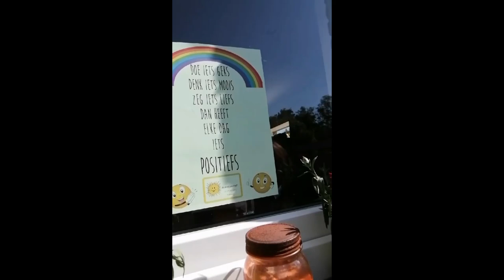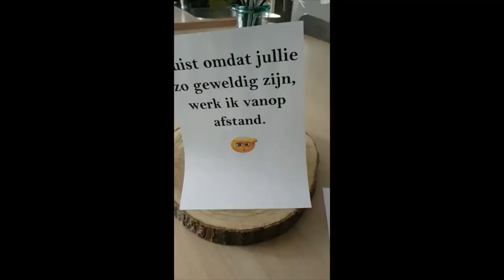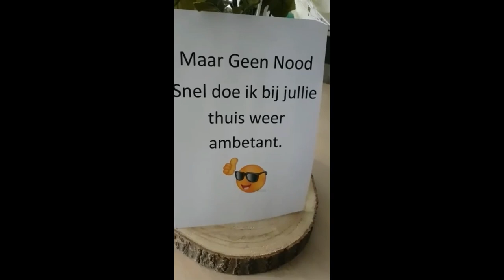Begeleid Wonen en MWO: 'Warme Wensen'